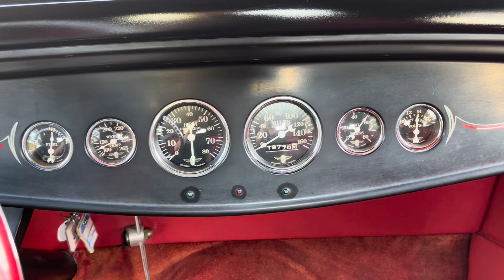1932 Ford Roadster